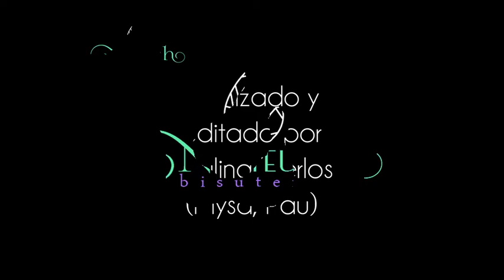Kumijimo tejido plano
Aprende a hacer esta pulsera plana con el disco kumihimo... sí! es plana!!! espero te guste!
MAteriales:
*4 tramos de cordon cola de rata de 65 cm aprox c/u en dos colores diferentes (dos y dos)
*Dos terminales
*Un encendedor o mechero
*tijeras
*Disco Kumihimo
*cierre y argollas
*pinzas habituales